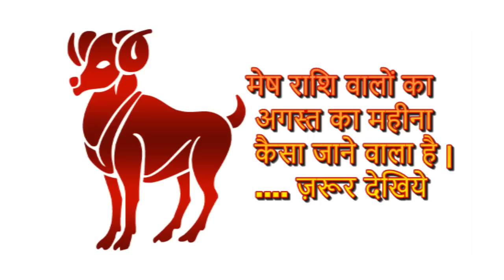मेष राशिवालों का अगस्त का महीना कैसा जाने वाला है | .... ज़रूर देखिये || arise in august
मेष राशिवालों का अगस्त का महीना कैसा जाने वाला है | ज़रूर देखिये || arish in august